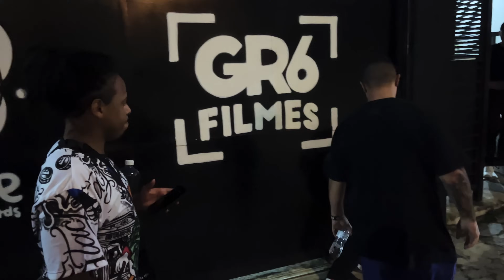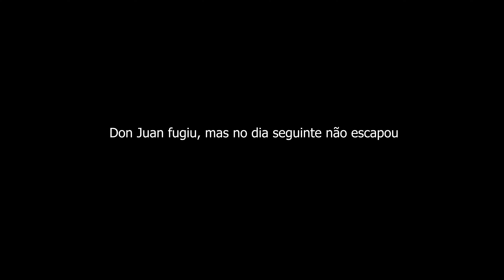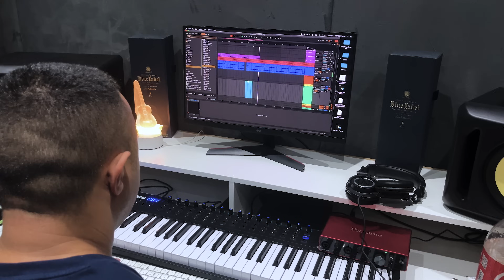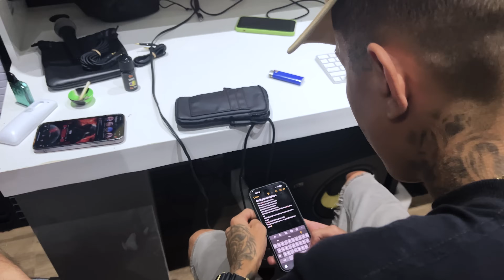VLOG 09 - DON JUAN TA TIRANDO + Sessão !!!